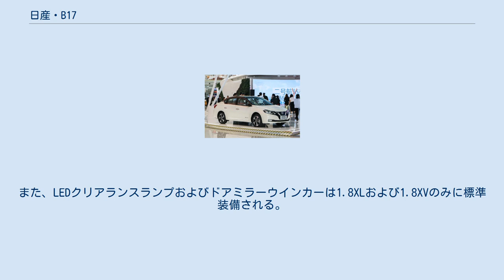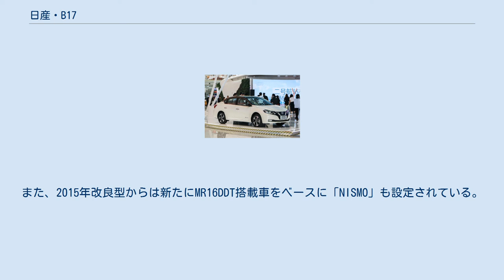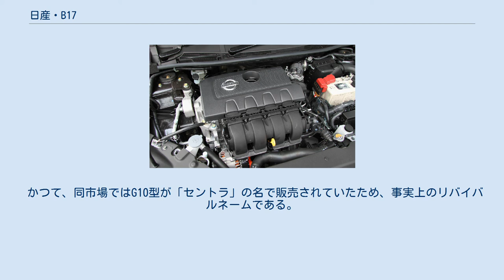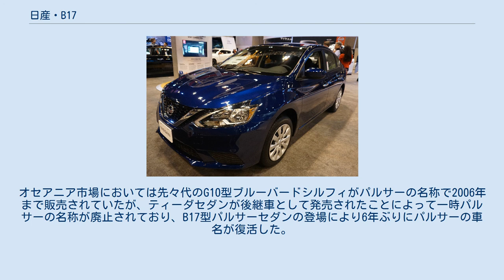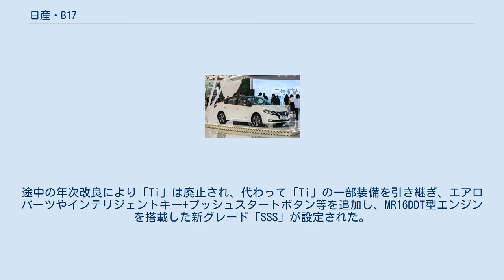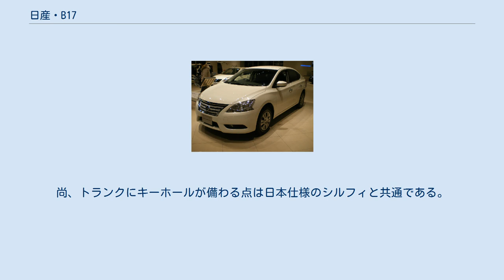日産・B17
日産・シルフィ 」 日産・B17 日産・セントラ 」 日産・B17 日産・パルサー 」 日産・B17 B17は、日産自動車が2012年より製造・販売しているCセグメントクラスのセダン型乗用車の型式名。
世界120か国での販売が行われる世界戦略車である。
日本、中国、タイ市場などではシルフィとして、北米市場などではセントラとして、オセアニア市場ではパルサーセダン、台湾市場ではスーパーセントラ/セントラエアロ（2012年販売型）→セントラ（2015年改良型）として販売される。
 2012年4月に中国において開催された北京モーターショーにおいてシルフィ（中国語表記は軒逸）として発表され、同年7月に中国市場で最初に発売された。
中国市場に続いてタイ市場では同年7月に、北米市場では10月に、日本市場では12月に発売された。
 型式はシルフィ（ブルーバードシルフィ）のG系ではなく、サニーやセントラのB系を継承した「B17」となっている。
 シルフィとしての生産は中国広東省広州市の東風汽車有限公司花都工場およびサムットプラーカーン県のタイ日産タイ工場、神奈川県横須賀市の日産自動車追浜工場で行われ、タイで製造されたモデルは中国と日本と台湾を除いたアジア各国のほか、オセアニア（パルサーセダンとして）、中東市場へと輸出される。
追浜工場における生産車はすべて日本国内向けであり、ボディシェル本体・エンジン、トランスミッション、バッテリーなど、部品の35%のみを国産としており、それ以外の65%の部品を生産が先行したタイおよび中国からの輸入とし、ボディパネル部品の一部も輸入している。
日本での月間販売目標台数は600台と少数だが、こういった形でのノックダウン生産を行うことで追浜工場の稼働率を上げ、日本のものづくりを守りながら採算も確保することが目指されている。
 セントラとしては、5代目B15型および先代である6代目B16型はメキシコのみで生産されていたが、このモデルではアグアスカリエンテス州のメキシコ日産アグアスカリエンテス工場のほか、アメリカ合衆国の北米日産キャントン工場での生産も行われ、生産能力・雇用の増強が行われた。
アグアスカリエンテス工場については、B17型生産のために1億5000万ドル以上の投資が行われており、同工場で生産されたセントラはメキシコ国内向けのほか、アメリカ、カナダなどへの輸出が行われる。
 また、台湾においても2013年10月より裕隆日産汽車での生産を開始。
車名は先代のブルーバードからスーパーセントラに改名している。
これにより、全世界中から「ブルーバード」の車名で販売される車両が消滅した。
 エンジンルーム （MRA8DE型エンジン搭載車） エンジンには当初、1.6L 直列4気筒のHR16DE型と、新開発の1.8L 直列4気筒 MRA8DE型の2種類がラインアップされ、HR16DE型には5速MTおよびCVTが、MRA8DE型エンジンには6速MTおよびCVTがそれぞれ組み合わせられる。
新開発のMRA8DE型エンジンは同排気量のMR18DE型エンジンと比較して、ロングストローク化、燃焼効率の向上および冷却損失の低減、また最高出力の引き上げが図られている。
CVTにはジヤトコ製の副変速機付きJF015E型CVT7が採用された。
2014年10月には、シンガポール市場に1.6L 4気筒直噴ターボエンジンであるMR16DDT型エンジンを搭載したスポーツモデル「シルフィSSS」が追加されており、こちらには6速マニュアルモード付きのCVTが組み合わせられる。
 プラットフォームにはBプラットフォームをベースとした新開発のものが採用され、これによりB16型セントラ比で約68kgの軽量化がなされているほか、室内空間やトランクルームも拡大している。
車体については先に発売された2代目C12型ティーダ（パルサーハッチ）と多くの部分を共有している。
 ブレーキは、フロントは全車ベンチレーテッドディスクブレーキだが、リアブレーキは市場により異なり、中国仕様およびタイ仕様、豪州仕様、台湾仕様は全車ディスクブレーキが装着されるが、米国仕様車では全車ドラムブレーキで一部グレードにのみディスクブレーキがオプションで装備され、日本仕様車は国内の道路・交通事情の関係上、全車ドラムブレーキ（リーディング・トレーリング）でディスクブレーキは設定されない。
 エリュール ヘッドランプやフロントグリルなどといったエクステリアデザインには2010年11月に開催されたロサンゼルスオート...